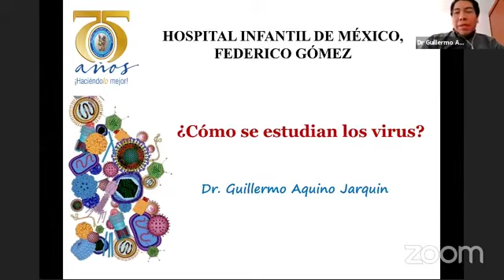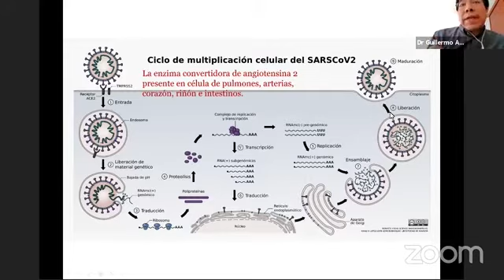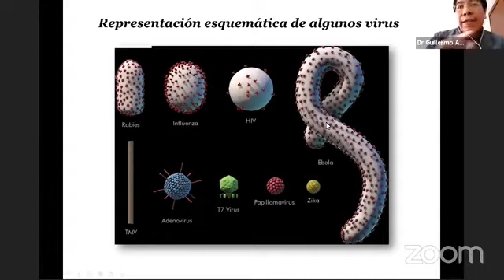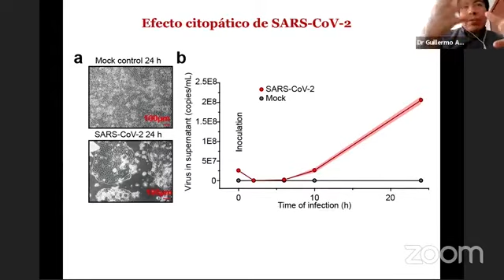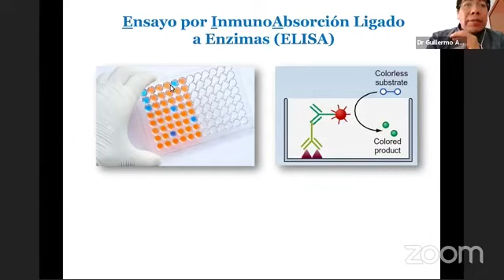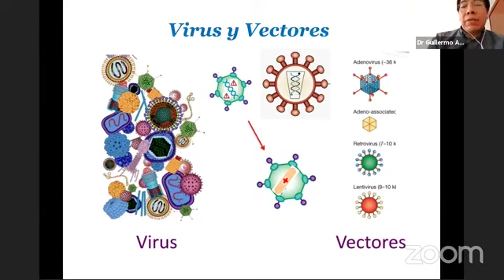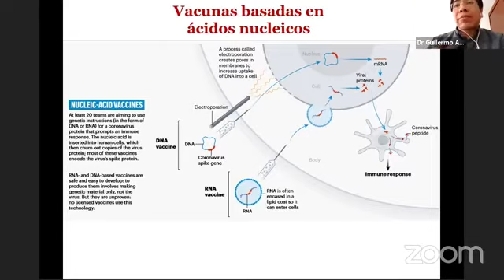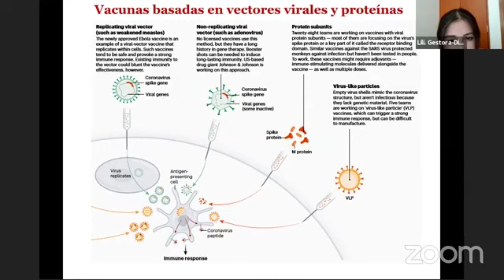CÓMO SE ESTUDIAN LOS VIRUS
Por Guillermo Aquino

La actual pandemia ha creado desafíos sin precedentes para las comunidades, los trabajadores de la salud y los científicos que buscan controlar la propagación del SARS-CoV-2, el virus causante de la enfermedad de Coronavirus 2019 (COVID-2019).

Al ser este un virus altamente contagioso y debido al peligro que emana para la salud humana, las actividades que involucran altas concentraciones de virus activos (por ejemplo, para su propagación o aislamiento), deben realizarse en un entorno de bioseguridad alto (NBS-3), en términos de equipos de seguridad e instalaciones, mismos que no se tienen en la mayoría de instalaciones académicas, hospitalarias, de diagnóstico o de investigación del país. Surge entonces la siguiente pregunta: ¿cómo poder estudiar la biología molecular de SARS-CoV-2 en un laboratorio de investigación convencional?

Para superar esta limitación, es posible usar vectores virales para terapia génica, a los cuales les han eliminado aquellos genes que les confieren su capacidad infecciosa y de causar enfermedad, pero que mantienen su capacidad de transferir el material genético y producir proteínas en las células que infectan. Con lo anterior es posible su manipulación en un ambiente de bioseguridad intermedio (NBS-2), a través de prácticas seguras, en la mayoría de los laboratorio de investigación.

Así por ejemplo, el generar lentivirus altamente atenuados y sin capacidad de replicación, que mimeticen la cubierta del SARS-CoV-2 al producir la proteína S o espiga en su envoltura, representa una valiosa herramienta molecular para poder estudiar: 1) cómo ingresa el virus en diferentes células blanco, 2) qué tan eficientes son los inhibidores que bloquean su entrada, 3) cuál es la capacidad de los anticuerpos obtenidos de los pacientes recuperados con COVID-19 para neutralizar al virus, entre muchas otros aspectos moleculares que aún desconocemos de este nuevo coronavirus.

El Dr. Guillermo Aquino Jarquin
Semblanza Curricular

Biólogo experimental por la UAM Iztapalapa, Maestro y Doctor en Genética y Biología Molecular por el CINVESTAV. Realizó una estancia   posdoctoral   en   el   Departamento   de   Fisiología,   Biofísica   y Neurociencias   del   CINVESTAV   y   una   segunda   estancia   en   el Departamento   de   Inmunología   y   Alergia   del   INER.  Actualmente   es investigador   en   Genómica,   Genética   y   Bioinformática   en   el   Hospital Infantil de México “Federico Gómez”. Es Nivel II del SNI e Investigador en Ciencias Médicas nivel “D” del sistema de los Institutos Nacionales de Salud   y   Hospitales   de   Alta   Especialidad   de   la   SSA.   Ha   publicado   28 artículos JCR y ha dirigido 6 tesis, dos de Licenciatura y 4 de Maestría.Ha participado como miembro del Consejo Editorial en comités científicos a nivel internacional, y designado “Vocal de la Comisión de Investigación Científica” por  el Hospital Infantil de  México”. Su principal interés de investigación   es   la  identificación   y   caracterización   de   microRNAs, implicados en la regulación transcripcional y postranscripcional de genesasociados a procesos oncológicos.

SÁBADOS EN LA CIENCIA UAM-I

Sábados en la Ciencia son ciclos de pláticas con investigadores de la Universidad Autónoma Metropolitana, Unidad Iztapalapa (UAM-I) y de otras instituciones, que se organizan en colaboración con la Academia Mexicana de Ciencias (AMC) y esta Oficina de Divulgación, con el apoyo del Centro Cultural Casa de las Bombas en Iztapalapa, lugar que administra la UAM, a través de la Coordinación de Extensión Universitaria.

El programa general de la AMC se llama Domingos en la Ciencia, y nació en 1983. Con el paso de los años, se fueron sumando sedes a nivel nacional, una de esas sedes es la UAM Iztapalapa. Inicialmente, nuestra institución se sumó con pláticas en el Centro Cultural Casa de las Bombas, ubicado a unas cuadras de esta universidad, pero el programa en esa época no funcionó, así que se llevó la sede directamente a las instalaciones de la UAM-I en 1990 con el programa Lunes en la Ciencia, que hoy se ha vuelto muy necesario entre la comunidad universitaria. En 2015, esta oficina de Divulgación propuso sumar una sede para la UAM Iztapalapa, y regresar el programa a la Casa de las Bombas, así nació Sábados en la Ciencia de la UAM-I que, a diferencia de Lunes en la Ciencia, en donde normalmente acuden estudiantes universitarios y alumnado de bachillerato; en Sábados en la Ciencia,  normalmente se reúnen  vecinos de la zona, incluso con sus familias.

En la actual pandemia hemos decido seguir con este programa en el mismo horario acostumbrado, 12:00 horas, pera hora de manera virtual por nuestro canal de FaceBook @FeriaCienciaUAMI, pero las grabaciones las subiremos a este canal de YouTube.

Oficina de Divulgación
Extensión Universitaria
UAM Iztapalapa